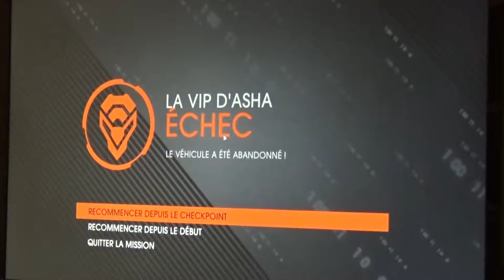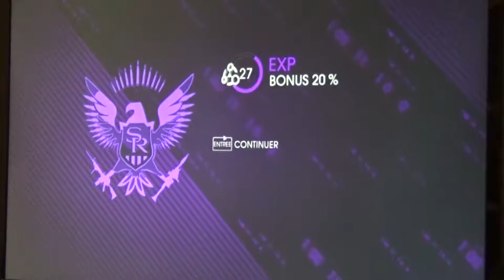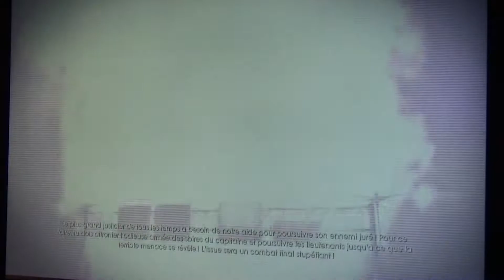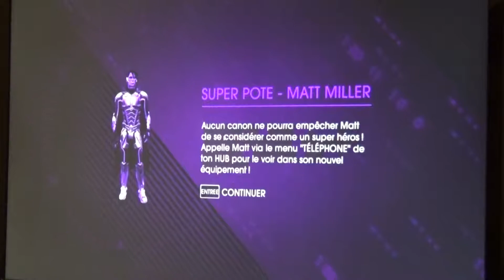Un playthrought à la caméra: SR4 - épisode 23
Asha? CETTE FOIS T'AS PAS INTERET A CONDUIRE!